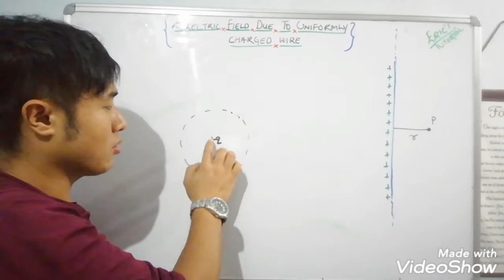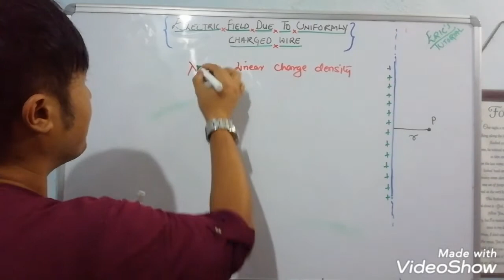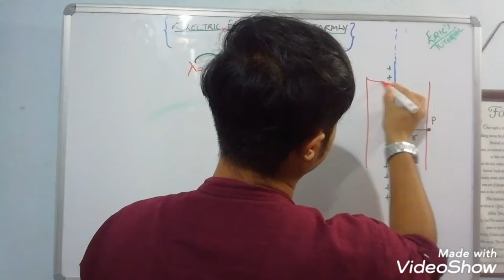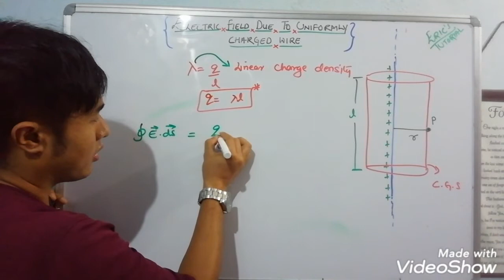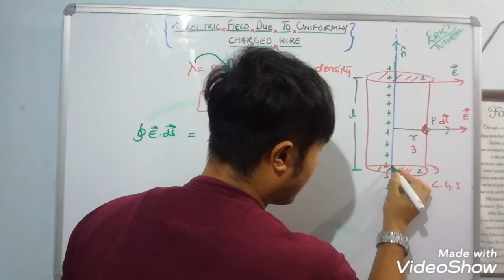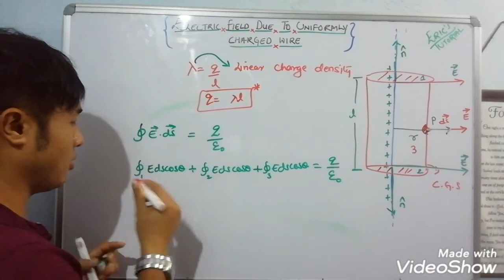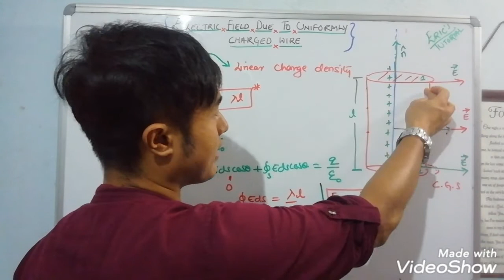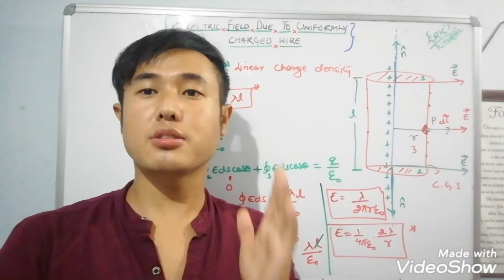🔴14.Electric field due to uniformly charged straight wire | video in NEPALI | ERIC'S TUTORIAL